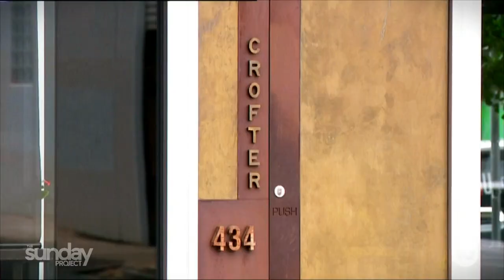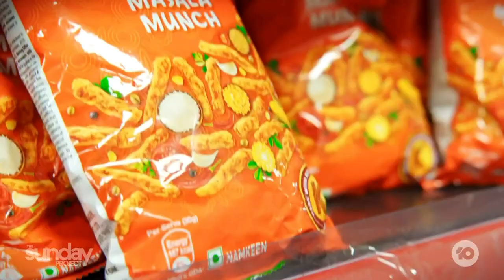George Calombaris: Celebrity Chef George Calombaris Opens Up About Losing Everything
George Calombaris opens up to Hamish about the disastrous headlines that saw his restaurant empire close and how he dealt with losing everything.